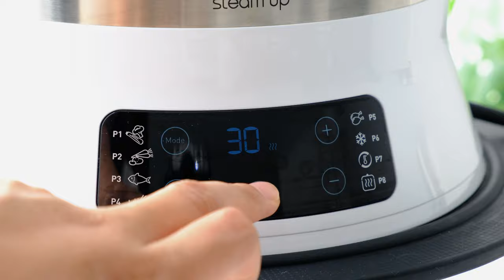🎃🎃 Halloween Dessert｜Pumpkin Mousse Cake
Ingredients：

Pumpkin Cake：
*Pumpkin Puree 35g
*Milk 20ml
*Egg  3pcs
Pumpkin Mousse：
*Pumpkin Puree 130g
*Whipping Cream 250ml
*Milk 70ml
*Caster Sugar 30g
*Gelatin Sheet  5g
Decoration and Filling：
*Cooked Pumpkin 150g

Bake at 150 °C for 55 minutes
Mold Size :
6 inches cake mold
16 cm mousse ring